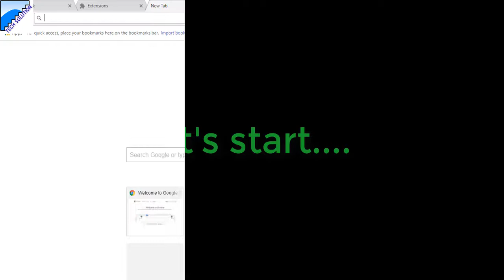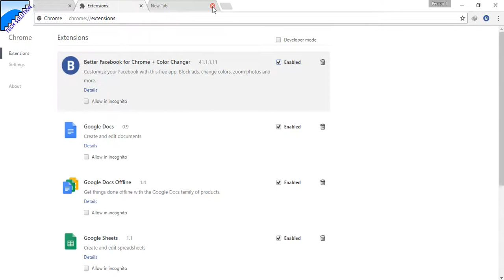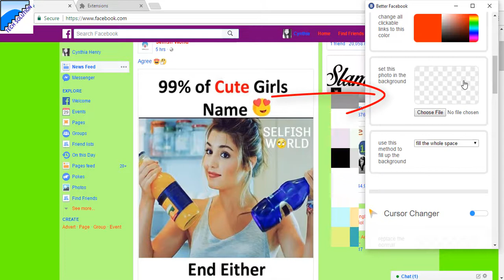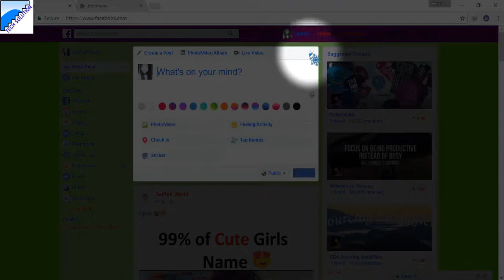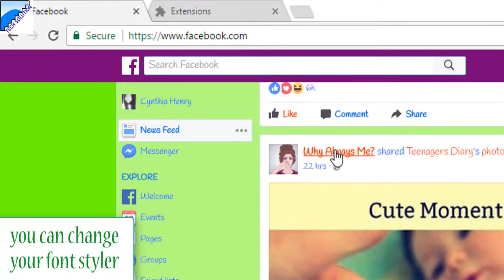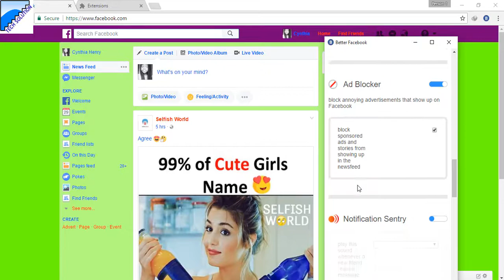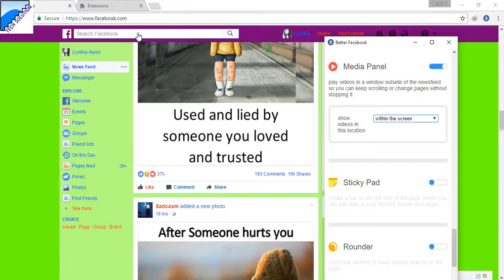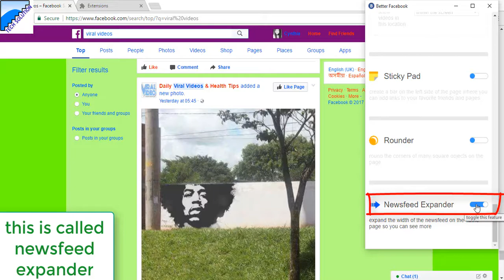How To Change Facebook Theme 2019 ||Color, font|| new feature of facebook 2019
How to change facebook background color, facebook font and font size, facebook theme etc.
this video will show you how can you change this just use one extension.

you can easily use this.